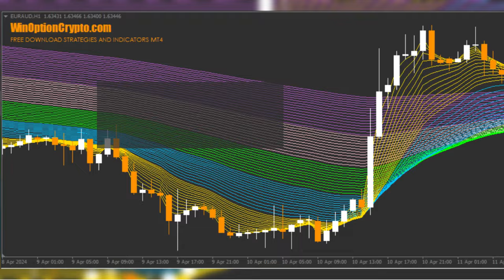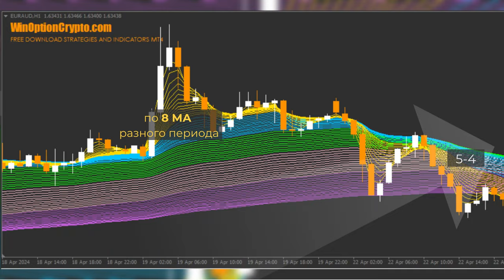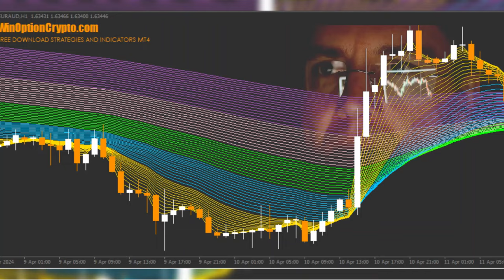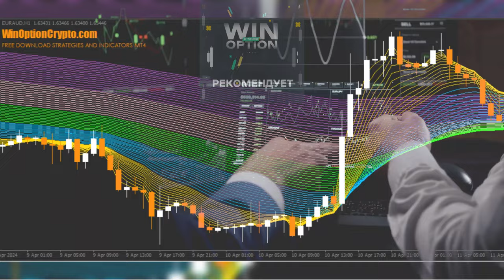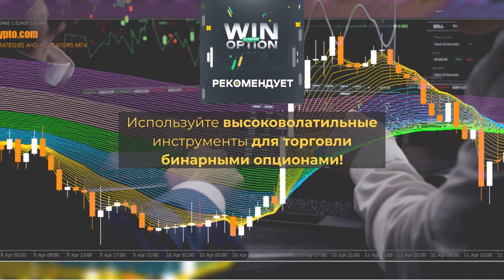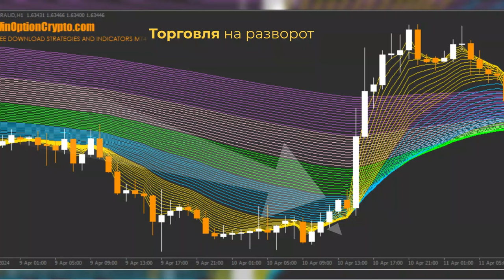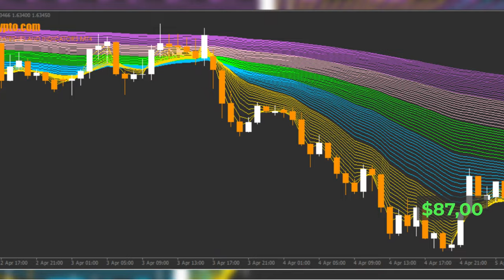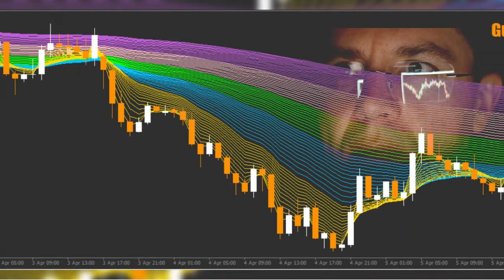Стратегия для бинарных опционов Guppy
Привет! В этом видео мы расскажем про стратегию торговли бинарными опционами Guppy, благодаря которой вы всегда сможете определить силу тренда, момент его разворота и начало флэта. Кроме того, мы покажем работу индикаторов этой стратегии, благодаря которым у вас будет много точных сигналов.

Также в видео подробно разберем два режима работы: на продолжение и разворот тренда.

Тайм-коды:
00:00 Вступление
00:08 Кратко о стратегии Guppy для бинарных опционов
00:36 Инструкция по установке в MT4
00:46 Обзор и настройки индикаторов стратегии Guppy
02:13 Определение силы тренда с помощью стратегии Guppy
02:52 Определение разворота тренда с помощью стратегии Guppy
03:30 Определение флэта с помощью стратегии Guppy
04:06 Правила торговли
04:45 Торговля на продолжение тренда
05:18 Торговля на разворот тренда
06:06 Заключение